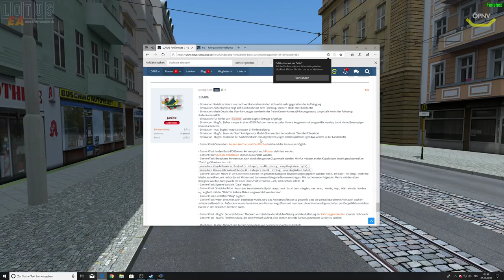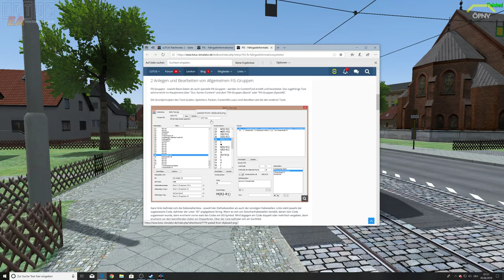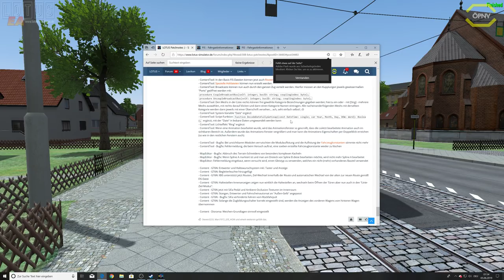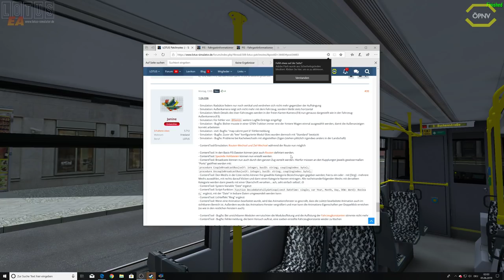LOTUS Update 1.EA.036 - 03.06.2019 *PC/HD/60FPS/DE*